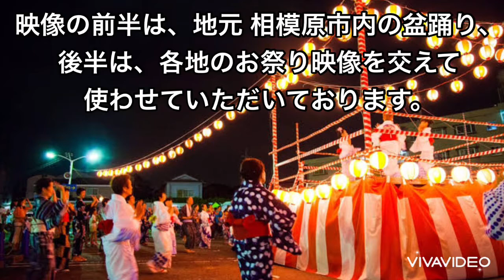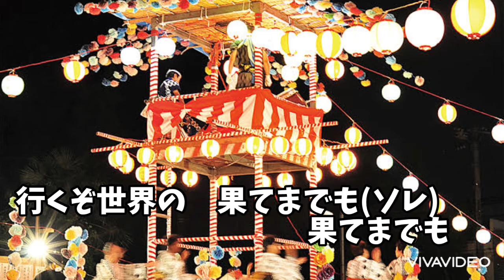2021年度ニャンコ軍曹勝手に主催 夏の盆踊り大会(大東京音頭)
2021年8月
コロナの世界的蔓延の為、日本各地のお祭り事が全て中止になっております。
今は、丁度　8月のお盆の時期です。
本来なら　お祭り、盆踊り、花火大会の時期です。
そこで、わたくしニャンコ軍曹が勝手ながら
夏祭りを開催致しました！
皆様に、少しでも気晴らしになって頂けたら嬉しいかぎりです。^ ^